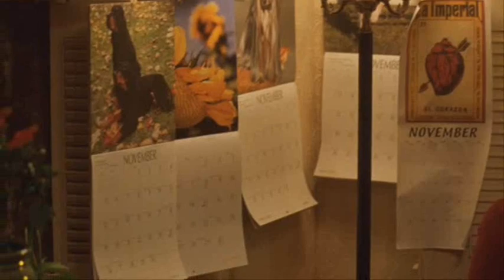Nelson and Sara's Sweet November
I love the Sweet November movie, and since I saw Snow Cake I loved the song, "First Cut is the Deepest". I watched Sweet November again last night, but it was the first time in ages I'd watched it the whole way through because I cry every time, and I thought how beautiful the movie is, but its sad, and every Sweet November video I can remember has been sad as well, so this is my Sweet November tribute to the love between Nelson and Sara, with a HAPPY ENDING!!!